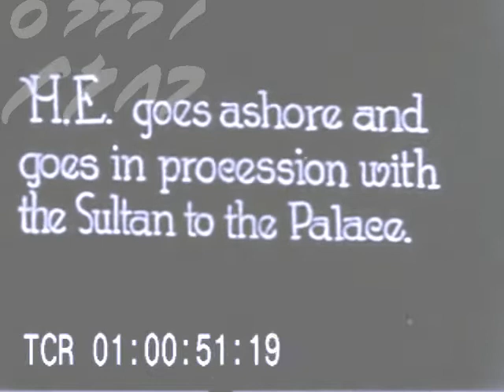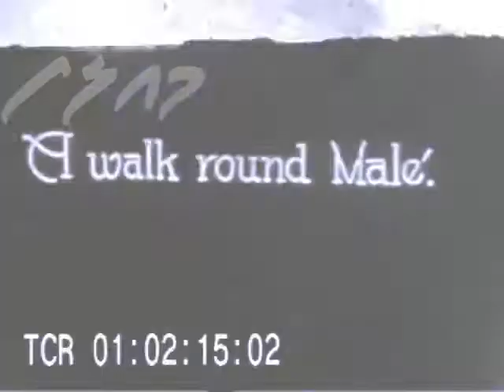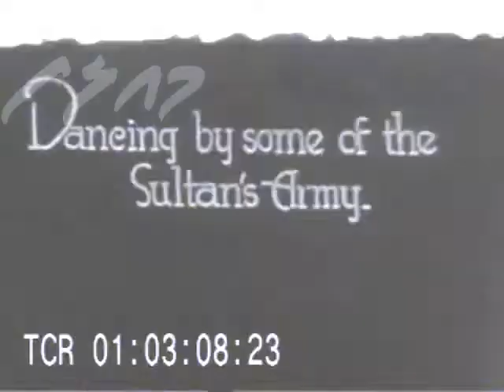Maldive Islands 1931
Film made by a naval photographer of H.M.S. 'Enterprise' using H.E. Bernard Bourdillon's private cine-camera. Royal barge bringing the Sultan Muhammad Shamsuddeen Iskander III of the Maldives, the Prime Minister, Abdul Majid Didi, and His Highness private secretary,E.Ahmad Didi on board of H.M.S. 'Enterprise' to be received by H.E. Bernard Bourdillon and Captain Phillips (5 March 1931). (Some) of the 17 gun salute fired from the ship. Royal barge transporting the Sultan and his officials to the pier followed by motor boat transporting H.E. Bernard Bourdillon, W.M. McNeill and Mr Abdul Hamid Didi, the Maldivian representative at Colombo. H.E. Bernard Bourdillon reviewing the Guard of Honour. A visit to Male: H.E. Bernard Bourdillon accompanied by the Prime Minister, Abdul Majid Didi, the Sultan's private secretary, E. Ahmad Didi and by the Chief of Justice (Qadhi), Fadiyaru Manikafanu. Spear and sword dances.